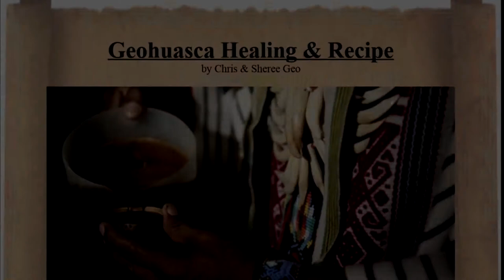Alex Jones DMT Electro House Remix